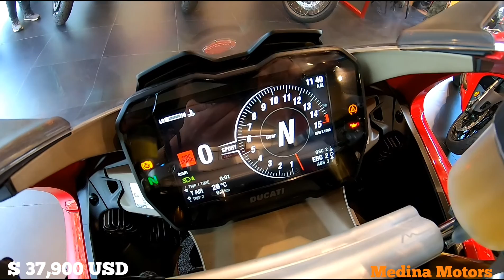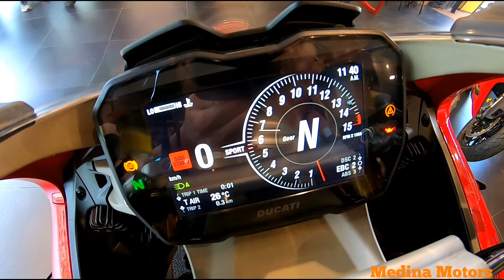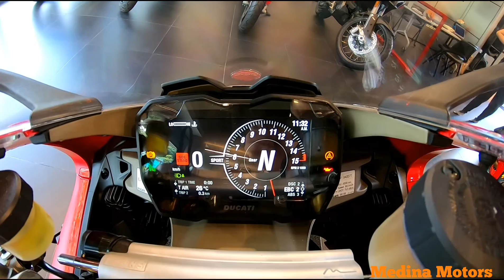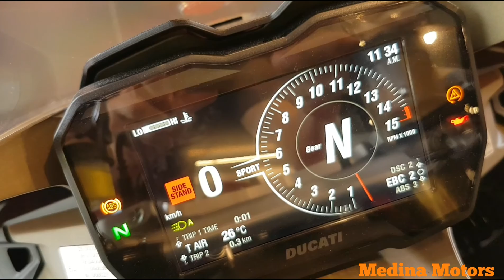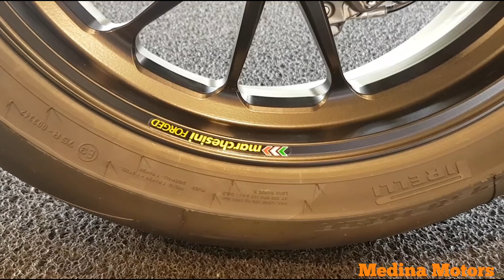Ducati Panigale V4S🔥| Una OBRA De ARTE ITALIANA!!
Ducati Panigale V4S 2020 Facelift | Una Obra de Arte, La Única en Colombia y en exclusiva la tenemos para todos ustedes!!

Ficha Técnica y Precio Modelo 2020

Gracias a Juan Jose Tronconis de Ducati Medellín por invitarnos a grabar ésta Bestia y gracias a su Dueño

Pueden contactar a Juan Jose al celular: 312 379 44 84